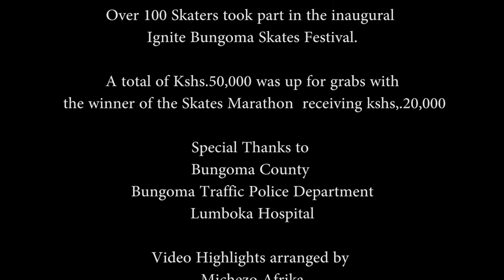IGNITE BUNGOMA SKATES FESTIVAL VIDEO HIGHLIGHTS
The Ignite Bungoma Skates Festival attracted over 100 skaters  from different skating clubs across the country.

This was the first time a Skates competition was held in Bungoma attracting large numbers of spectators who were thrilled by the high speeds and action.